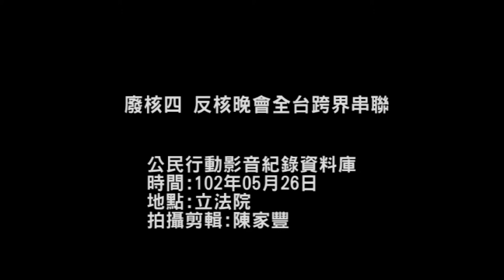2013.05.26廢核四 反核晚會全台跨界串聯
26日，反核晚會上，全國廢核團體集結宣示反核決心，並成立「全國廢核行動平台」。不同世代的反核音樂人同台演出，象徵薪火相傳；大學生 「陽明風車合唱團」創作-小小的元素、彰化醫師聯盟更是帶著中部醫師反核排出的「DR醫師反核」字樣，說明反核不只中部和北部；更說明他反核20年的心情。
晚會最後則立法院羣賢樓建築上以「STOP」字樣投影，希望讓立委諸公看見全台希望廢核心聲。